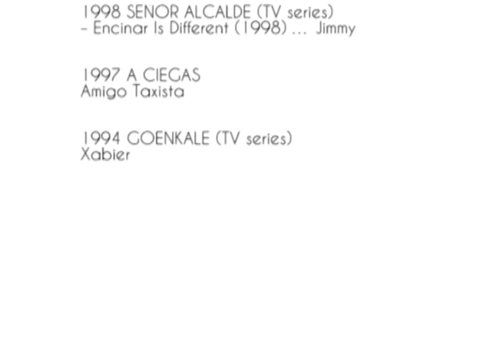PAUL ZUBILLAGA VIDEOBOOK